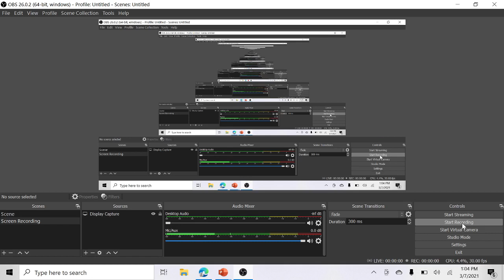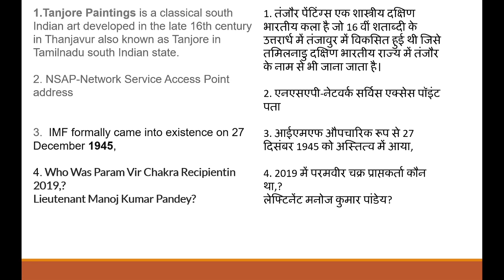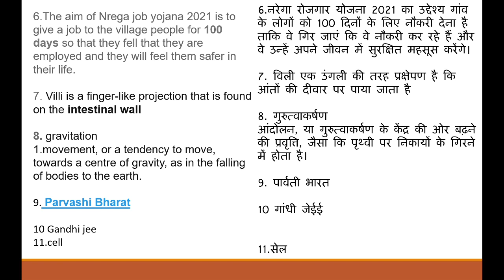RRB NTPC 7th MARCH 2021 1ST SHIFT FULL PAPER ANALYSIS 100% REAL QUESTION सबसे ज्यादा प्रश्न SOL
RRB NTPC Exam Analysis 7th march 2021 1st shift  | NTPC Question Paper & Review:-
In this Live Session, We will discuss RRB NTPC CBT Stage-1 Complete Paper Analysis & RRB NTPC Exam Review With All Asked Questions Solution.